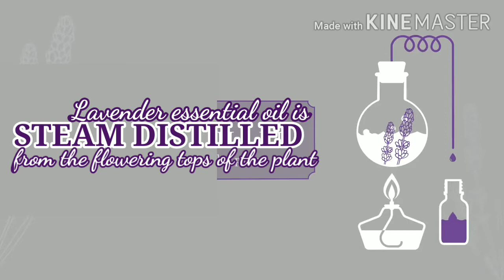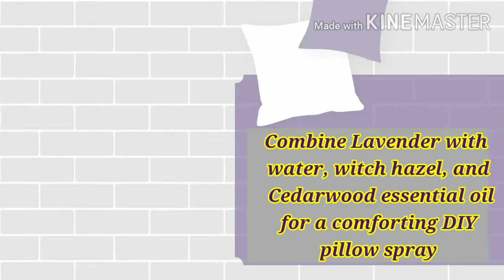LAVENDER OIL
Lavender (Lavandula angustifolia) essential oil has a scent that’s a wonderful blend of fresh, floral, clean, and calm. It’s this dynamic aroma that has made the plant a classic for perfumes, soaps, fresheners, and beauty products. As one of our most popular products, Lavender is a great beginner oil and a must for every home. Lavender essential oil isn’t just a favorite because of its classic scent—it’s also highly versatile. From skin care products to relaxing routines, this oil can infuse and enhance many areas of your life.

Welcome Aboard!!!